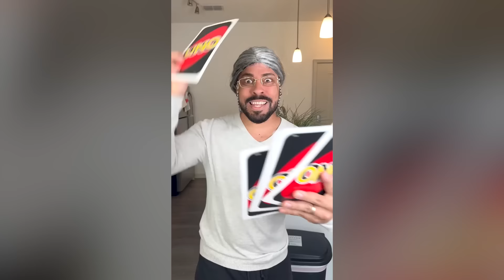El Negocio de Pucky! - ( Los videos más nuevo de Pucky Pacheco )